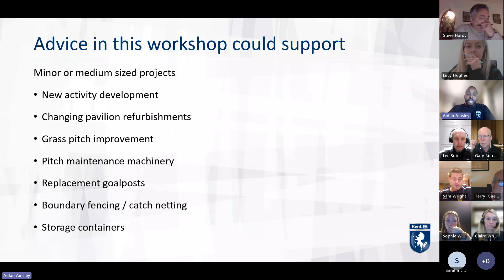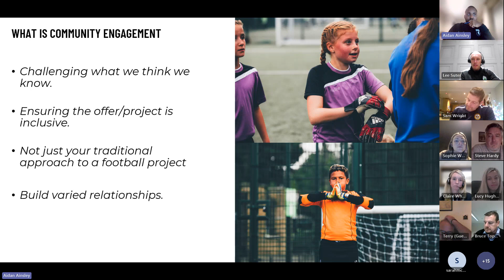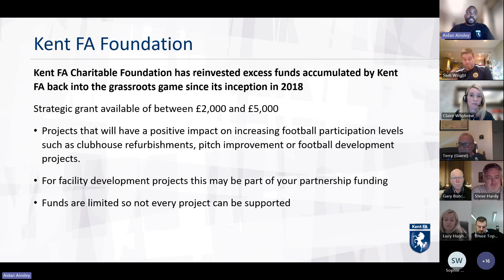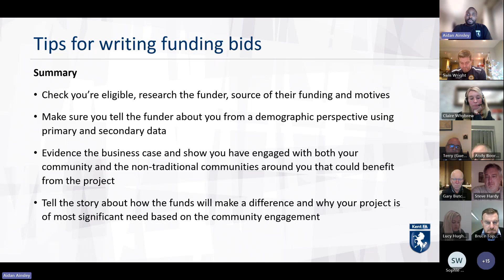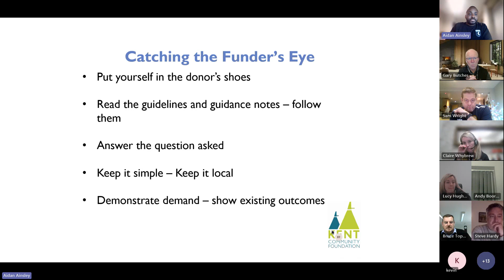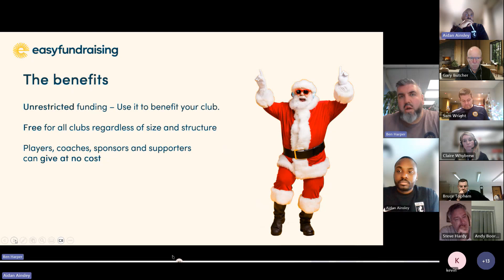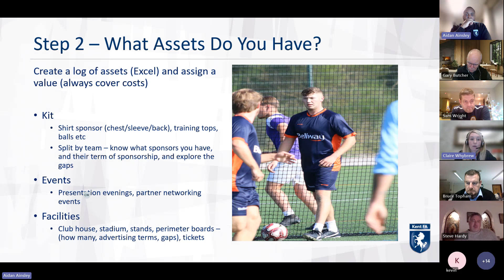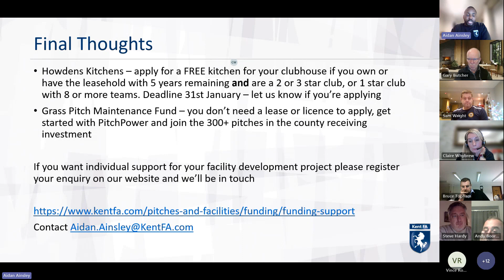Funding for Grassroots Football Webinar, Tuesday 12 December 2023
We understand how vital funding is for Kent's grassroots clubs to help with their current and future development.

So, with this in mind, we delivered an informative funding workshop supported by the Football Foundation, Active Kent & Medway, the Kent Community Foundation (KCF) - UK and easyfundraising. The workshop provided invaluable advice to help Kent clubs secure that all-important funding.

During the workshop, you will hear from:
 - Lee Suter, Football Foundation
- Sophie Ward, Active Kent & Medway
- Bruce Topham, Kent Community Foundation
- Ben Harper, Easyfundraising
- Aidan Ainsley, Kent FA Foundation, Crowdfunding and bid writing for the National Lottery Community Fund